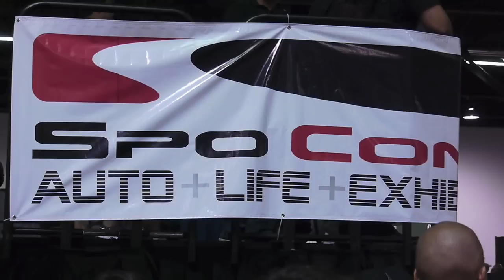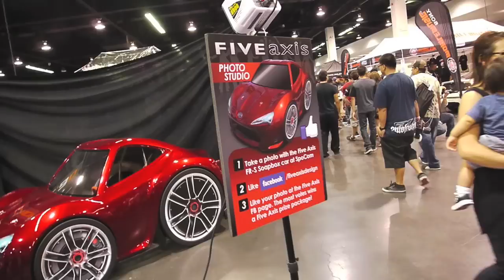Five Axis @ SpoCom 2011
For SpoCom 2011, Five Axis decided to have a photo studio in the booth! Anyone and everyone could take a pic with the Five Axis FR-S Soapbox race car. The person with the most "likes" of their pic on Facebook by August 31st, 2011 wins a special prize package from Five Axis.

Oh, and a lot of models stopped by too. Enjoy!